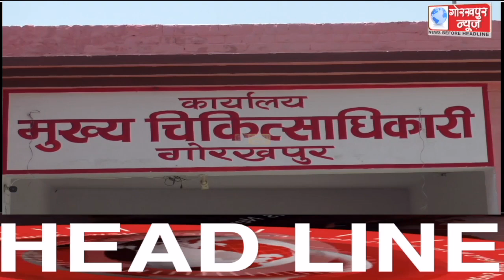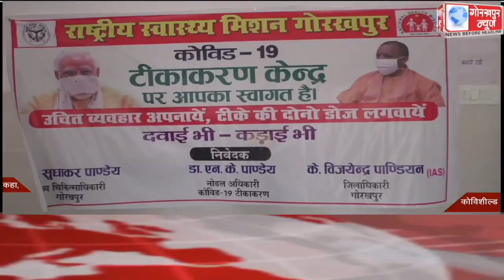GORAKHPUR NEWS Headlines 03-06-2021